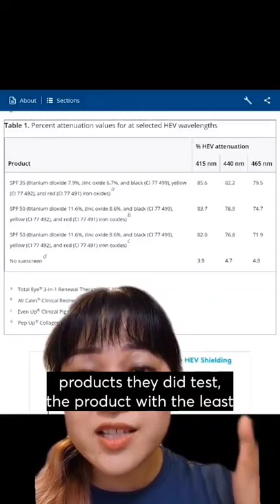Dodgy skincare science: zinc blocks blue light?